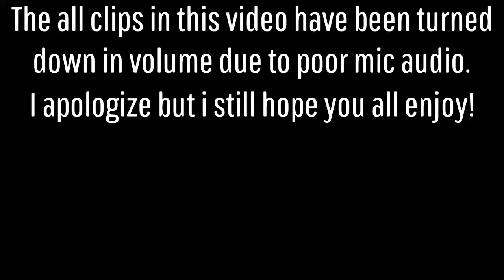Fortnite moments: Episode Three